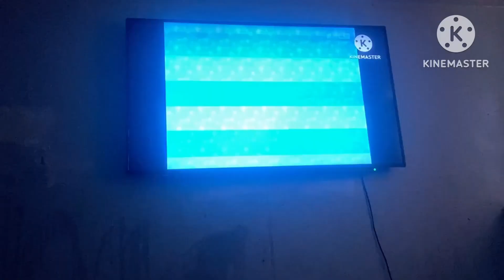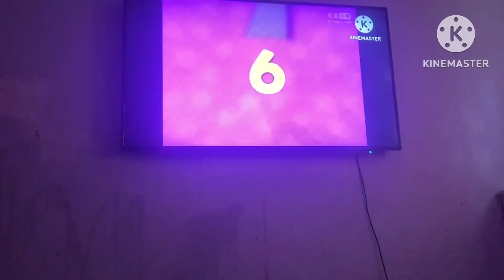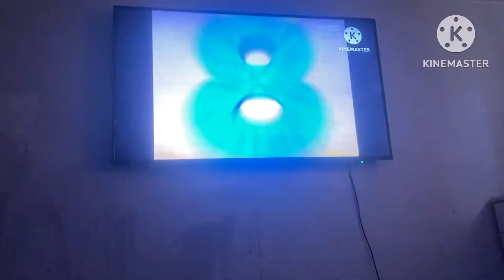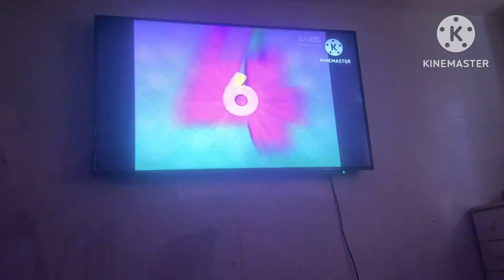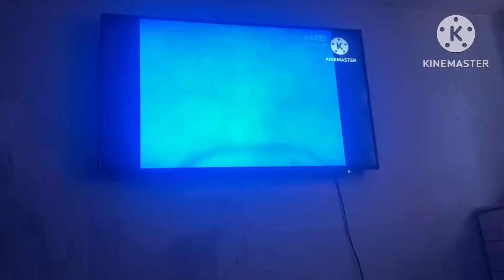Joe Watches I Gotta Feeling Nickelodeon Friends And Thomas And Friends